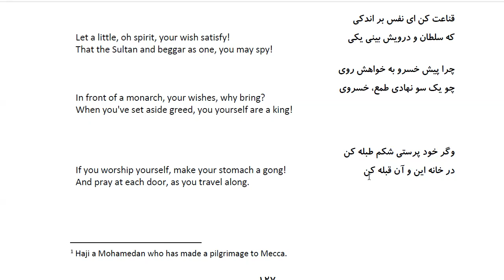Bustan: In Farsi with English Translation-Part 159: حکایت شانه عاج حاجی